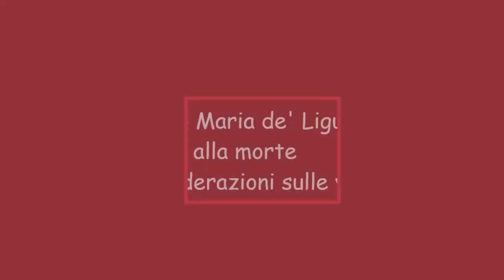S.Alfonso Maria de' Liguori : APPARECCHIO alla MORTE (III)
S.Alfonso Maria de' Liguori :
 APPARECCHIO alla MORTE
ovvero Considerazioni sulle Verità Eterne.
Utili a tutti per meditare e ai sacerdoti per predicare .III VIDEO
Ed. Gribaudi
lettrice e iconografa: Cristina Capella